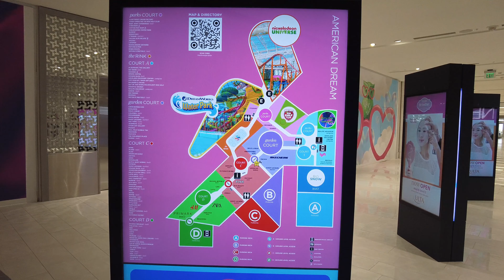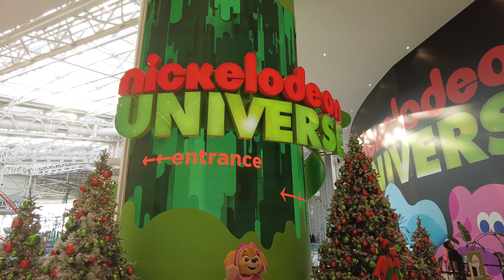American Dream Walking Tour 11/28/2020 ⁴ᴷ⁶⁰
On September 20, 2019, Triple Five announced that the mall would open in four stages it refers to as "chapters". In October 2019, the mall's much-criticized colorful exterior was repainted white. Triple Five also announced that the ski slope would be covered in a mural painted by a Canadian artist collective, set to be completed in 2020. Much of the facade facing the Turnpike would be covered in dynamic LED displays.

On October 25, 2019, the mall opened its first chapter, an ice-skating rink and a Nickelodeon amusement park. The theme park contains more than 35 rides and attractions, including three roller coasters that broke world records when they opened. The next chapter, the DreamWorks Water Park, was set to open on November 27, 2019. However, on November 21, 2019, the company announced that they were postponing the water park opening until March 19, 2020. The next chapter, the Big Snow American Dream ski slope, opened on December 5, 2019.

The final chapter, consisting of the mall's 350 shops and over 100 restaurants, was branded "In Grand Style", and planned for a March 2020 opening. However, on February 27, 2020, NJ.com reported that the mall's enclave of luxury stores called The Collections would open in September 2020. On February 19, 2020, Sea Life announced it would open its location at American Dream on April 23, 2020.

On March 8, the mall closed, which Triple Five Worldwide announced was a temporary measure resulting from the COVID-19 pandemic in New Jersey, thus again delaying the opening of its retail shops and the DreamWorks Water Park. That same day, it was announced that Forever 21 pulled out of American Dream, due to the company filing for bankruptcy.

In April 2020, Triple Five announced that the proportion of the retail tenants at the mall would be smaller, as the mall would consist of approximately 70% entertainment and 30% retail. Among the newly announced entertainment venues would be a trampoline park, eight more rides to Nickelodeon Universe, and interactive museums featuring elaborate props and backdrops. Plans were also in the works for several hotels that would connect to the mall via skybridges, with the area zoned for 3,500 hotel rooms. That same month, the mall partnered with Hackensack Meridian Health and Agile Urgent Care to open a drive-through testing site primarily for local police, first responders, and frontline health care workers.

On May 5, 2020, it was announced that Lord & Taylor would no longer be a tenant at American Dream, due to the company's decision to liquidate all of its stores as soon as the company reopened, in anticipation of a bankruptcy process brought about by the pandemic.

On June 24, GNC announced that it would also no longer operate a store at the mall. Barneys New York had also withdrawn from American Dream, and several other tenants were considering canceling their leases or reducing their space at the mall.

Governor Phil Murphy announced on August 26 that amusements could open with restrictions on September 1, prompting Big Snow American Dream to announce it would reopen on that date.

On September 3, 2020, Triple Five announced that on October 1, American Dream would reopen its amusement park, water park, ice rink, and mini-golf arcade, each of which would limit patrons to 25% of capacity. The mall would also unveil its first major retail tenants, 17 of which had been given certificates of occupancy and were ready to open. Among these were H&M, Primark, Zara, and IT'SUGAR, with indications that others would be announced closer to the date of reopening.[3] On September 29, 2020, it was announced that the Sea Life aquarium and the Legoland Discovery Center would open at some point in the Spring of 2021.

On September 9, 2020, American Dream and Hackansack Meridian Health announced a ten-year partnership. The partnership includes opening a urgent care center at the complex, helping the complex reopen during the COVID-19 pandemic in New Jersey, and having pop-up events at American Dream about health and wellness.

On October 1, 2020, American Dream officially reopened. That same day, NJ.com reported that Coca-Cola Eats, a Coca-Cola themed restaurant, would open later in the month, and that Munchies, a gourmet food court, would open by the end of the year.[106] It was also announced that the luxury stores, anchored by Saks 5th Avenue, would open in March 2021, with hotels to be added in the near future.